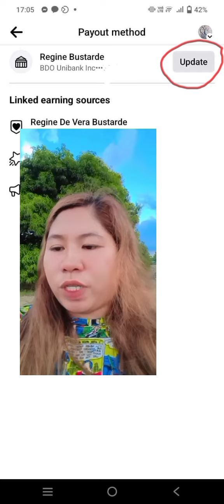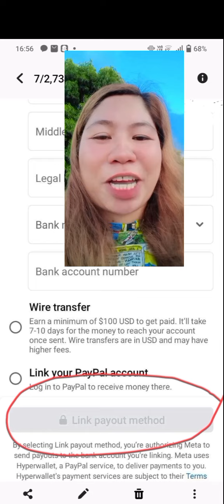Nakasahod ako kahit hindi ko pa naaabot ang 100$ na threshold ni Facebook, Paano ko nagawa yun?